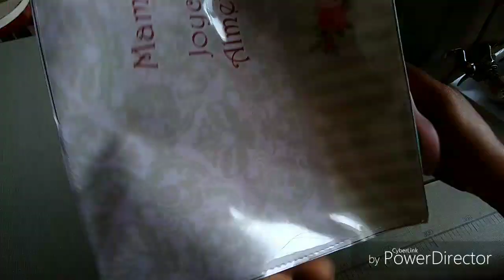Porta cartão da gestante 🤰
25x25 o tamanho